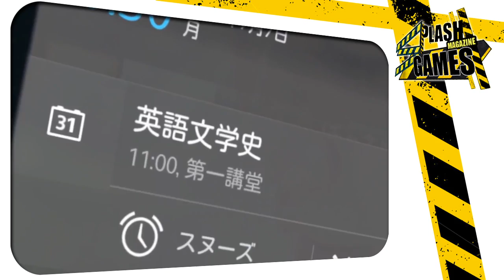ESTAS NAVIDADES HABRÁ ESCASEZ DE PS4 Y XBOXONE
blogocieros!